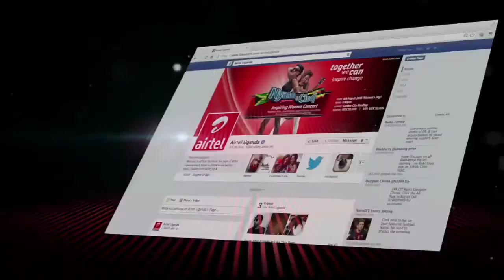Women's Day Concert Uganda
Women's Day Concert Uganda happening on March 8th at the Garden City Rooftop. Featuring Nyanda, Cindy, Lilian, Jacki Chandiru, Keko, Irene Ntale, Fille, Brenda Nambi and Sheeba Karungi.